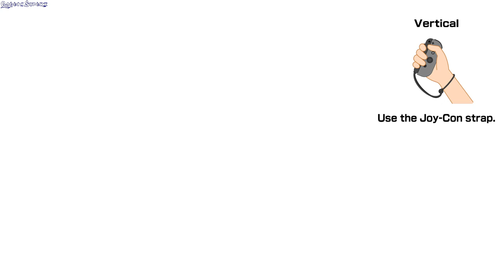Super Mario Party Jamboree On The Beet Minigame - GogetaSuperx